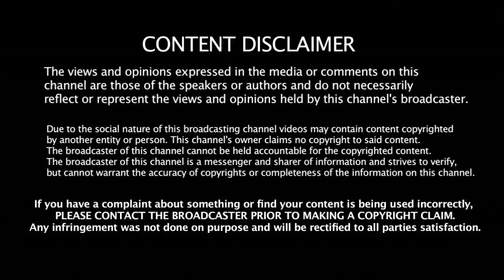தமிழகம் வந்த மோடிக்கு உற்சாக வரவேற்பு கொடுத்த வைகோ | Vaiko | Modi | Politics News